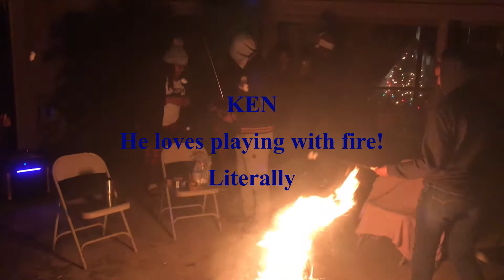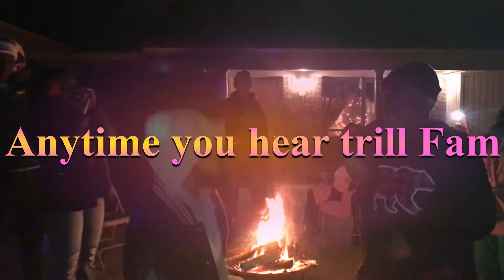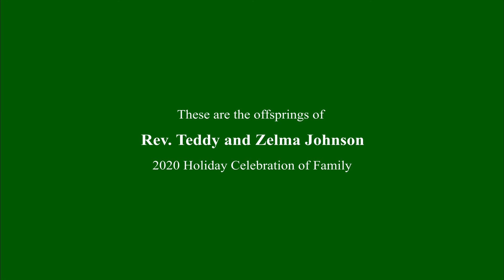Johnson Family Holiday Vlog 2020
Taking a look into the lives of Rev. Teddy and Zelma Johnson children and grand children as they celebrate the holiday season !